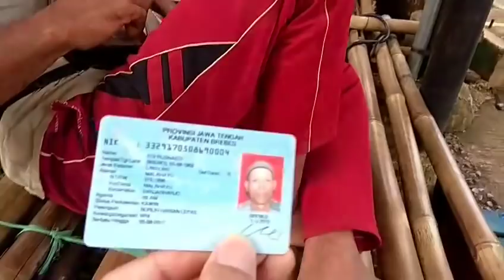Heboh Tantangan Beli Cangkul. Apakah Berhasil? Berani Terima Challenge?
Special Reality Show. Heboh Tantangan Beli Cangkul. Apakah Berhasil? Berani Terima Challenge?